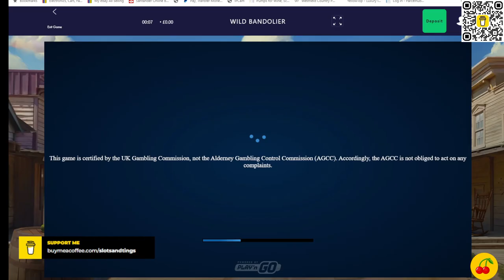Wild Bandolier Slot Review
A new western themed slot to try out and review with a tenner.